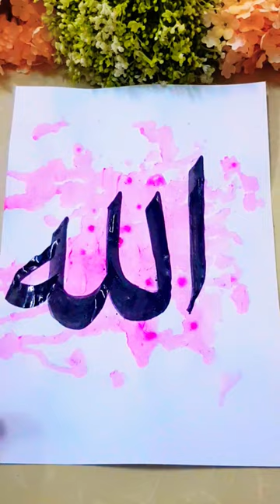Allah name calligraphy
Allah name calligraphy calligraphy arabiccalligraphy arabiccalligraphyart arabiccalligraphydesign arabiccalligraphycanvas arabiccalligraphyframes modernarabiccalligraphy arabiccalligraphypainting arabiccalligraphyartist arabiccalligraphytattoo arabiccalligraphypaintings arabiccalligraphydubai islamicarabiccalligraphy englisnhandarabiccalligraphydubai arabiccalligraphyhomeart arabiccalligraphyaphy